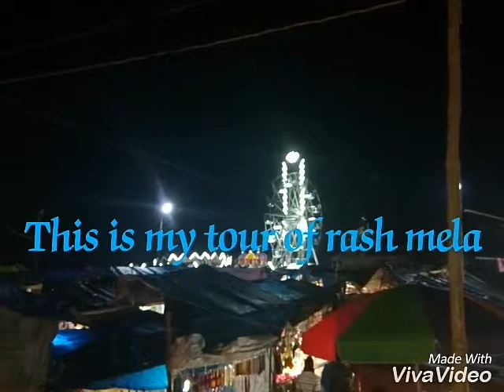Raju Rakshit lovely pic, and song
Raju Rakshit